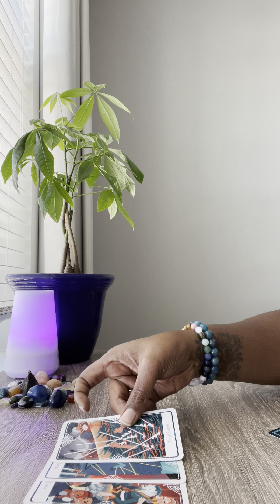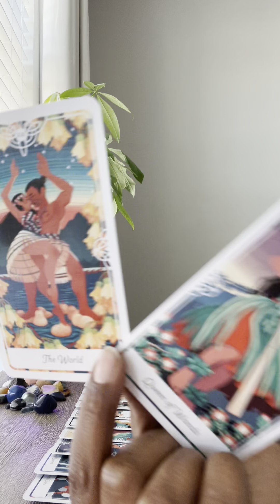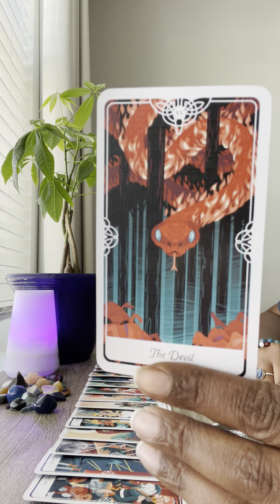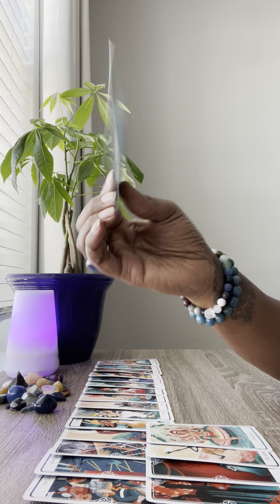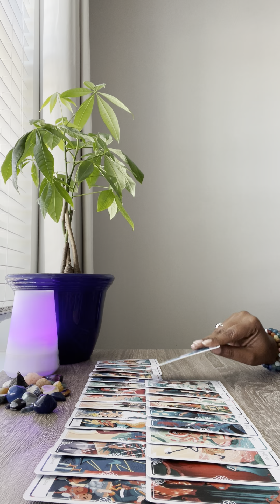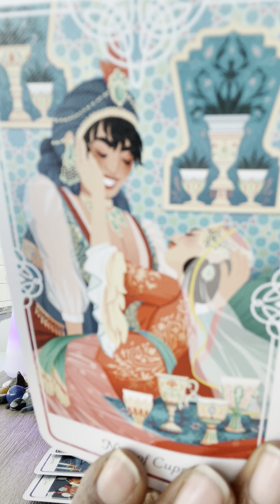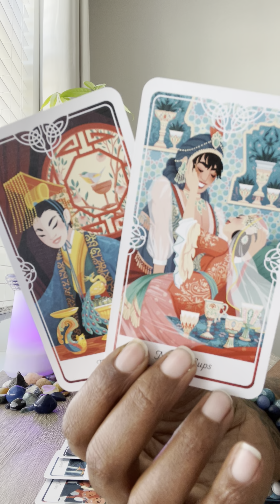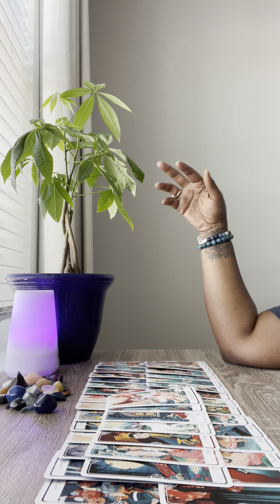This King of Swords in reverse got played out of his 💰😭🤬but this 🔥 sign better be careful cause…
Personal Tarot Readings are now available!